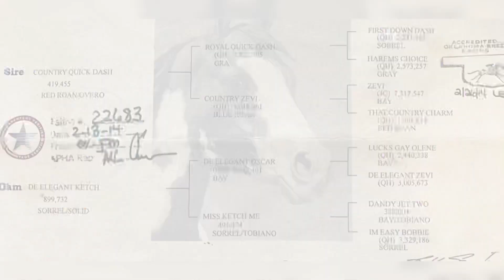2012 APHA All-Around Gelding - Broke, Trails, Arena Work, Barrels etc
Doesn’t get much more all-around then this guy. 🐎
He loves a job, enjoys being ridden whether is arena work, barrels, tracking around the roping sled, riding pastures, trails, crosses obstacles etc. Saddle him up and ride off, no silly business. He has rode up or down to multiple riders over the last few weeks. Was even tried English and let me tell you he looked great!Lope the barrel pattern and then drop your reins and go walk off through the pasture. He is going to be someone’s best friend! Please pm me to discuss.
We are happy to set up PPE’s or arrange transport for you.

2012 APHA Gelding